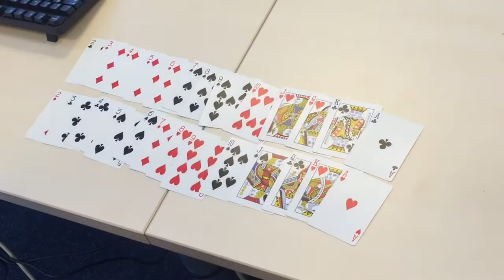DBCS Pilot Break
This video was taken during a break of the DBCS for DBAs pilot on Friday July 8th 2016. Bert was showing a nice magic trick!
A very nice moment after some hard work in the pilot.
Very entertaining and collaborative.
Thanks Bert!